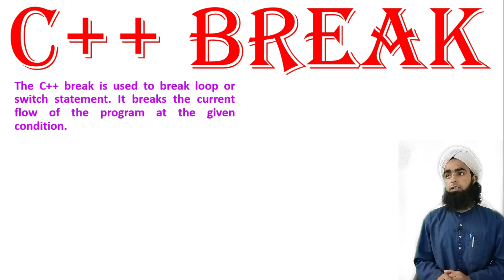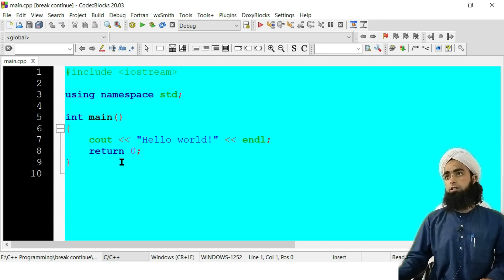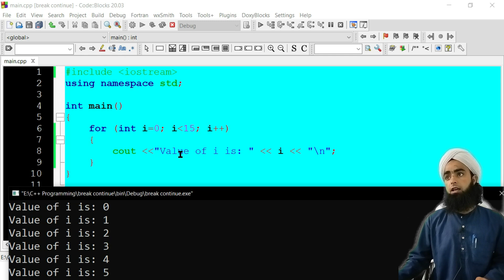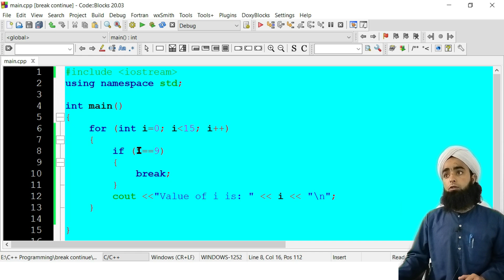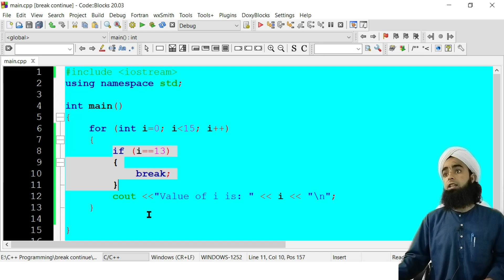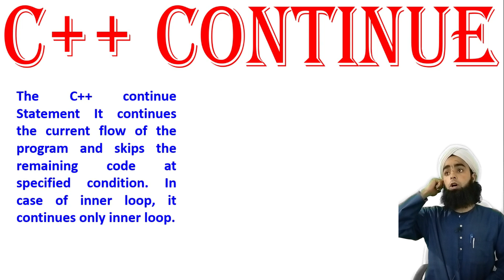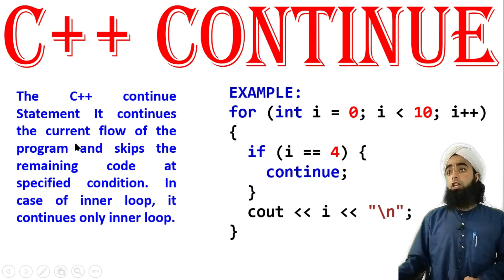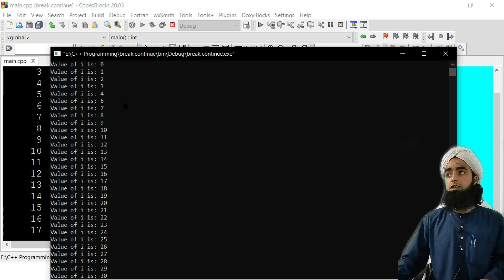Break and Continue Statements in C++ | C++ Programming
Break and continue are loop control statements in C++ that are used to exit from the loop or skip any iteration in the loop.

* Break
The break statement is used to terminate the loop. As soon as a break statement is executed within the loop, the loop iteration stops and the very next statement after the loop starts executing.

The break statement can be implemented in 3 types of loops:
1. Simple loop
2. Nested loop
3. Infinite loop

*  Continue
A continue statement, just like a break statement, is a loop control statement. Instead of terminating the loop and exiting from it, the continue statement forces the loop to skip the current iteration and continue from the next iteration.